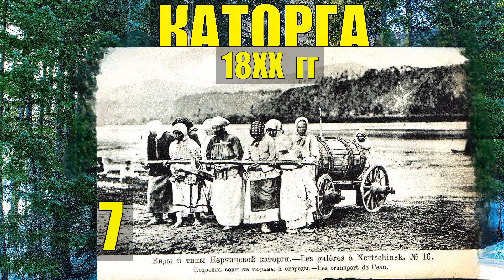ТЮРЬМА ЗАКЛЮЧЕННЫЕ КАТОРГА ПОБЕГ ТАЁЖНЫЙ РОМАН ЖИЗНЬ в ТАЙГЕ ИСТОРИИ из ЖИЗНИ в ЛЕСУ СЕРИАЛ 7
Вся информация, предоставленная на канале, взята из открытых источников.